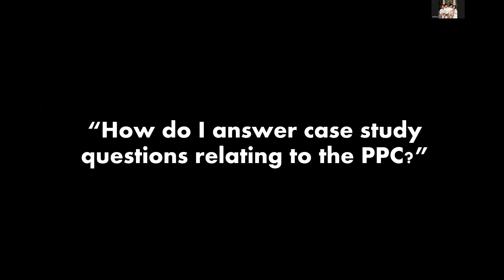JC Economics Tuition - 4-step Approach to Questions on PPC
Explaining Opp Cost Using PPC (4-step Approach)